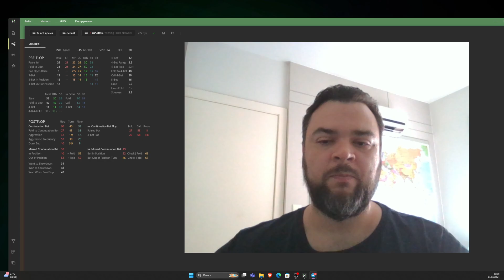Отзыв о курсе Poker Pro 2024. Поток 2 от Zardes